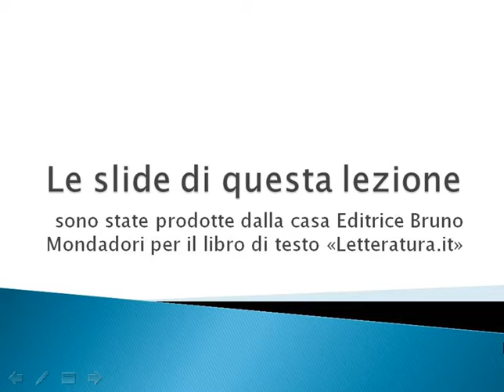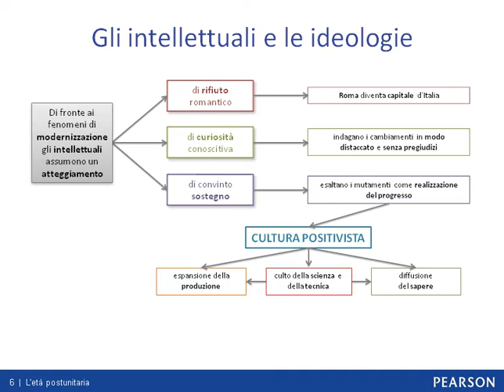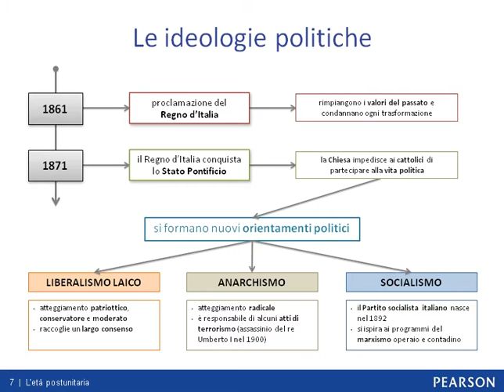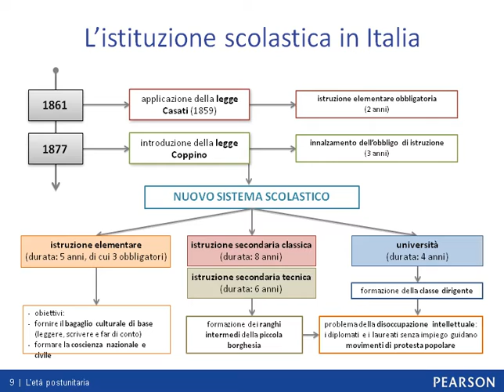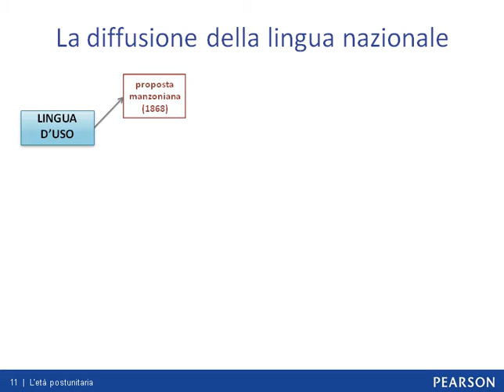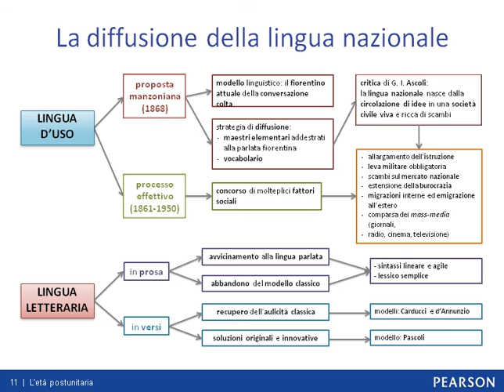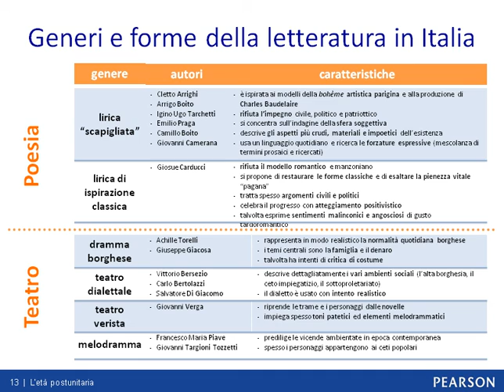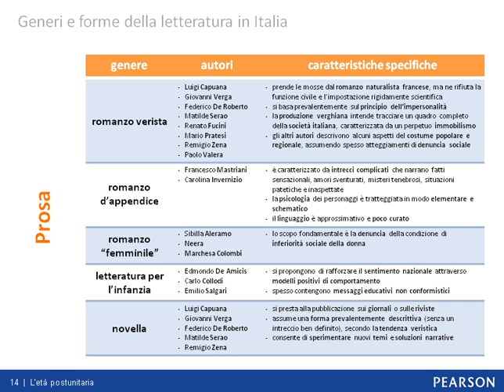Il clima postunitario. Il secondo ottocento in letteratura